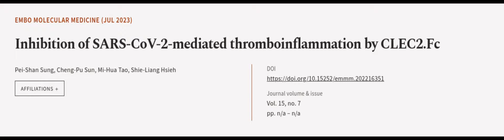Inhibition of SARS‐CoV‐2‐mediated thromboinflammation by CLEC2.Fc | RTCL.TV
### Keywords ###

### Article Attribution ###
Title: Inhibition of SARS‐CoV‐2‐mediated thromboinflammation by CLEC2.Fc
Authors: Pei‐Shan Sung, Cheng‐Pu Sun, Mi‐Hua Tao ,and Shie‐Liang Hsieh
Publisher: Wiley
DOI: 10.15252/emmm.202216351

### Video Timestamps ###
0:00:00 - Summary
0:01:03 - Title
0:01:09 - Outro
0:01:13 - End